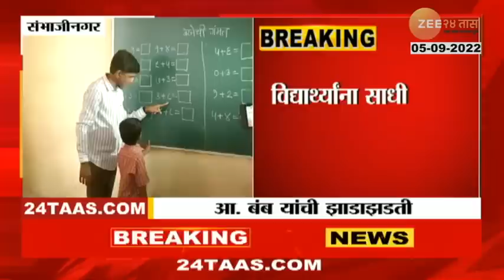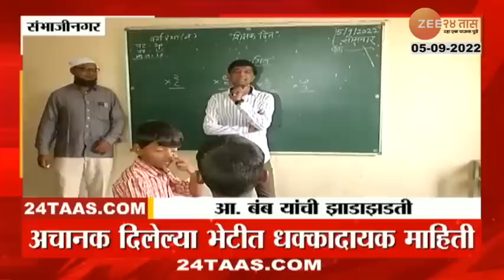शिक्षक दिनादिवशी आमदार Prashant Bamb यांनी घेतली शिक्षकांची शाळा; पाहा व्हिडीओ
5 Minitat 25 Batmya । 5 मिनिटांत 25 बातम्या